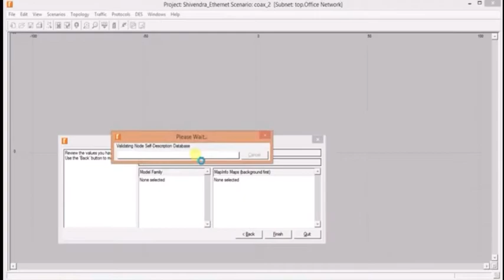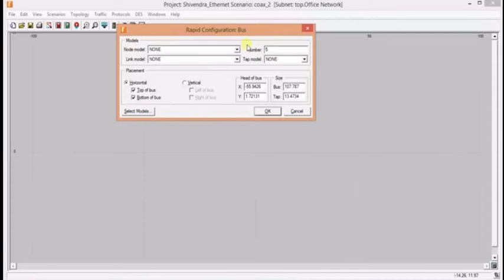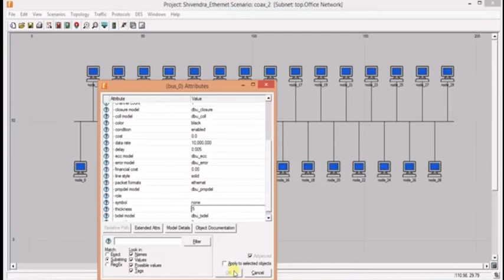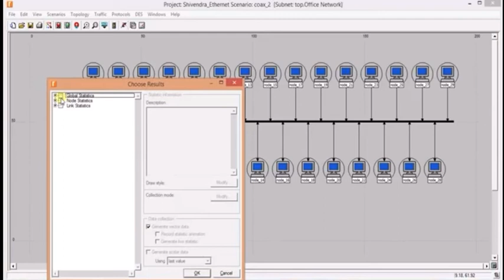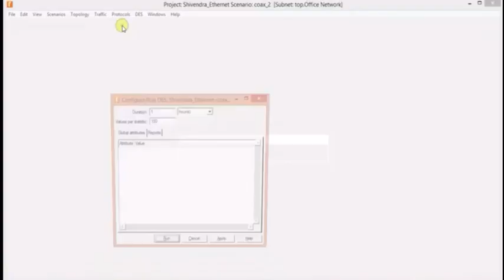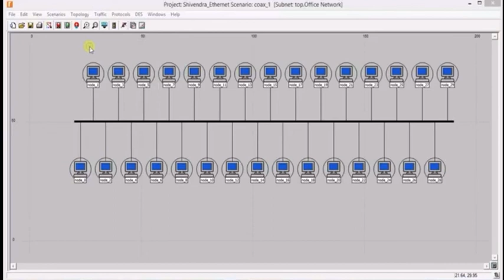Riverbed Modeler Academic Edition 17.5 | IDP Implementation | Rida Qayyum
Riverbed Modeler academic edition 17.5 simulation tool is used for composing complicated network topologies to simulate the sending/receiving message rate. OPNet Modeler was its old name.
In this video there is an area A of size 200mx100m in France highway road network. For this simulation, Ethernet and bus topology is constructed. 30 dummy positions/nodes from multiple positions are linked with each other. It shows the attributes set during the rapid configuration of bus topology in which value is assigned to a model, delay, and thickness attributes while the rest of the parameters remain default. For nodes, expand the traffic and packet generation arguments where the value of Packet size and Inter arrival time is modified.